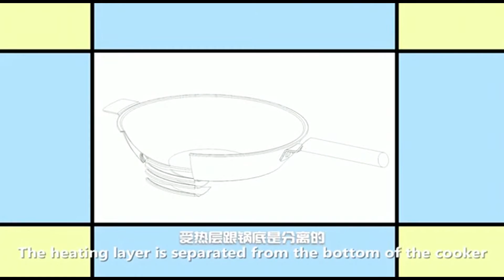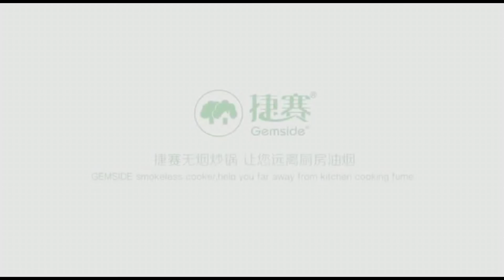美国捷赛Gemside木烟炒锅WOK—MY36——华人生活馆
美国捷赛Gemside木烟炒锅WOK—MY36，爆炒无油烟，再也不用担心触发烟雾警报器了！
【美国包邮】精致的厨房少不了的厨房小工具
★一锅多用：煎、炸、炒、焖、爆，样样皆可
★创新锅体结构，有效抑制油烟产生，做回漂亮新煮妇